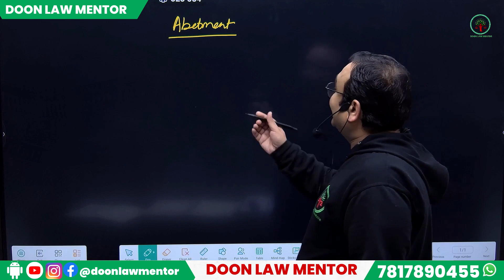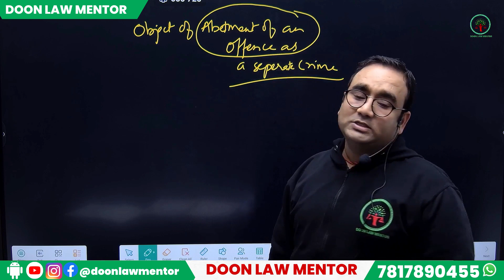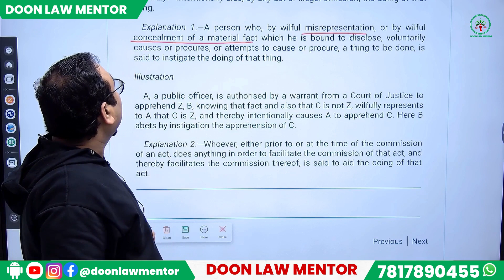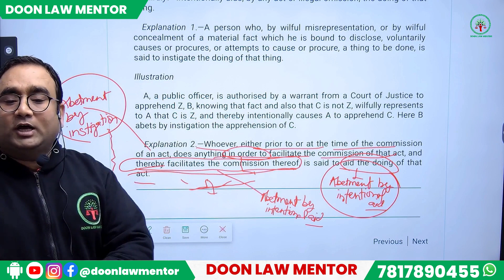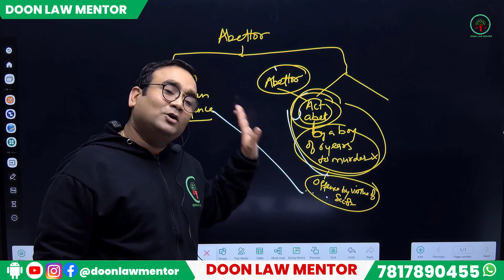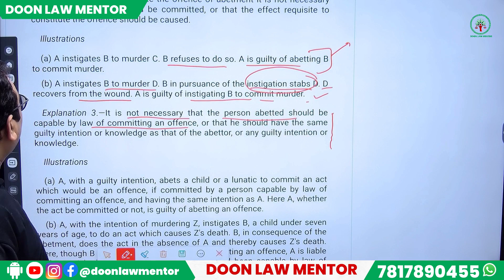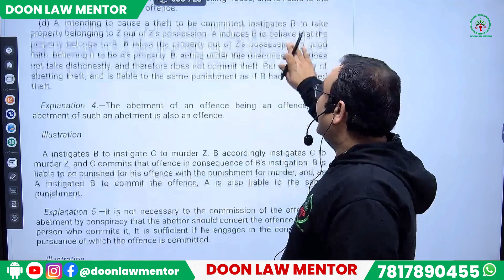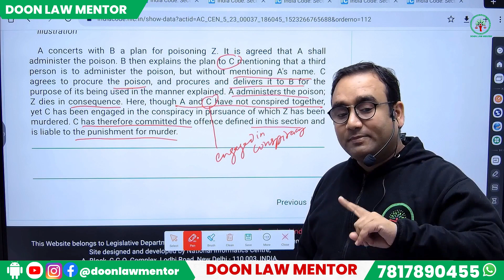IPC 27 || Unraveling Abetment and Abettor in Indian Penal Code 1860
Learn about the legal concepts of abetment and abettor in the Indian Penal Code (IPC). This video will cover the definitions and explanations of these terms according to sections 107 and 108 of the IPC 1860. Whether you're a law student or simply curious about the Indian legal system, this video is a must-watch!

📚 Free Training: Dive into our exclusive training on how to 10X your Judiciary & APO Preparation